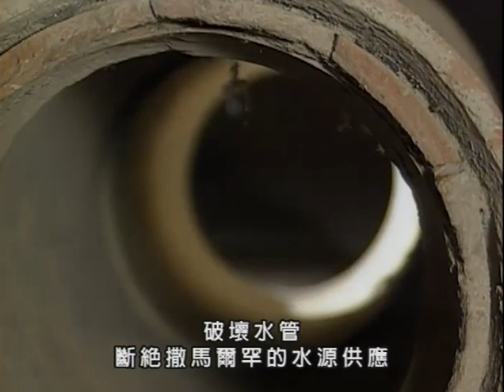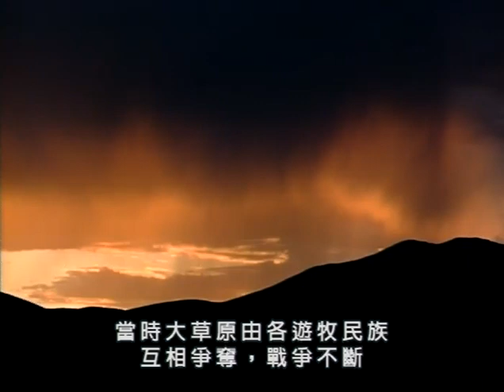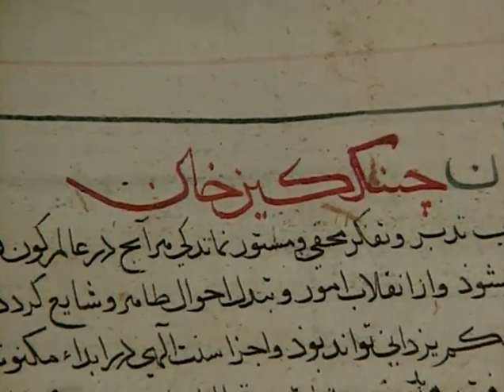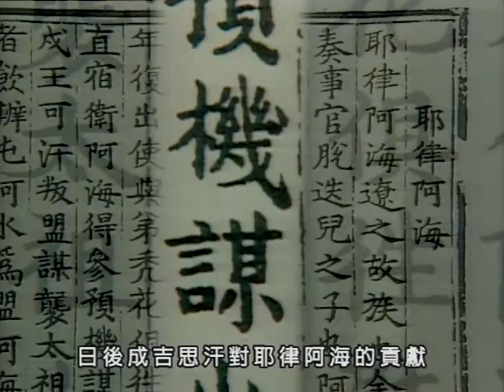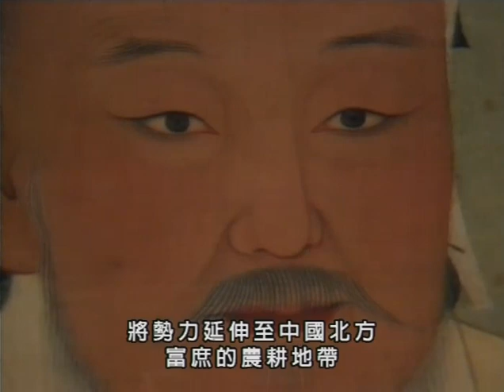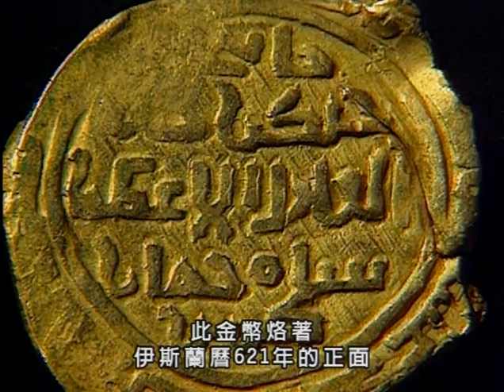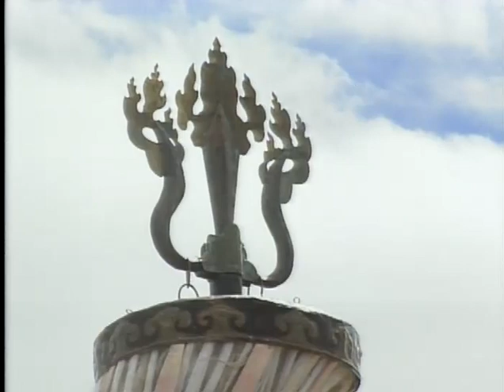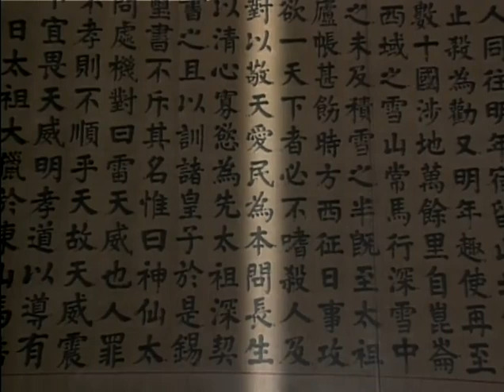道兰NHK纪录片之大蒙古帝国系列（2）：成吉思汗